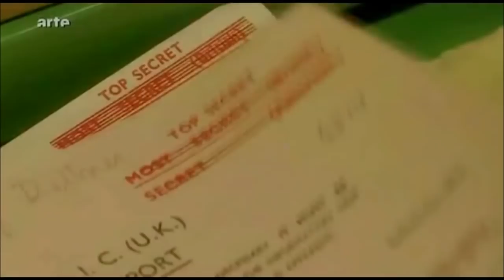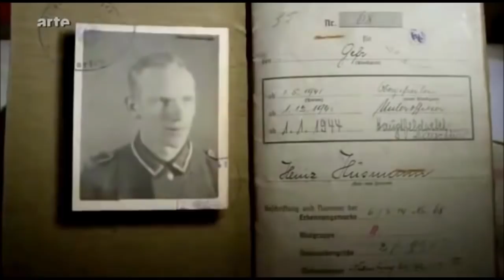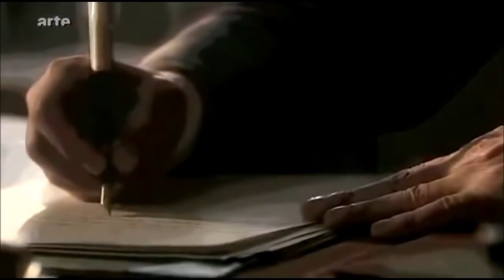La Wehrmacht : la guerre éclair (1/5)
Série documentaire de Guido Knopp sur l'armée allemande au cours de la seconde guerre mondiale,

épisode 1 : la guerre éclair (1939-40)